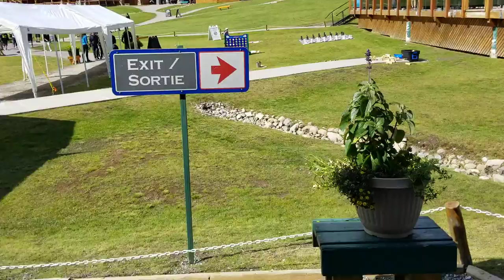Lake louise ski gondola ride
Lake louise ski resort July 2019